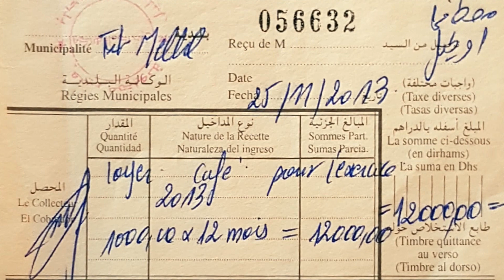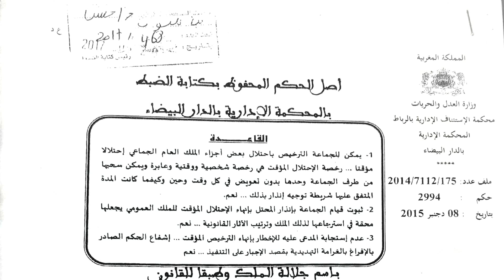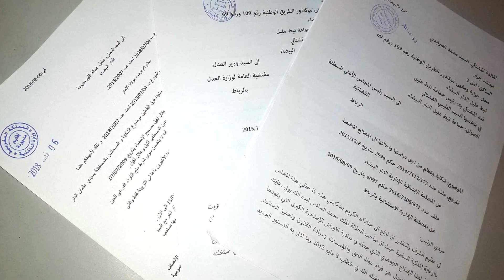مقهى موكادور.. انتقام من أجل الحصول على 34 مليار